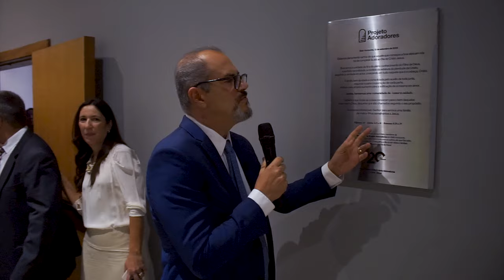Memorial Simbólico de Descerramento de Placa Comemorativa | Adoradores 20 anos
🌟 Celebração dos 20 Anos da Comunidade Cristã Projeto Adoradores 🌟

Neste vídeo, celebramos um marco especial na história da Comunidade Cristã Projeto Adoradores em Belo Horizonte. A cerimônia inclui um culto memorial e um ato simbólico de descerramento de uma placa comemorativa, repleto de momentos de reflexão e renovação de aliança entre os membros.

- A importância da comunidade: Descubra como a união e o compromisso entre os membros fortalecem a fé e a missão da igreja;

- Momentos de edificação: Assista a testemunhos inspiradores que destacam a trajetória da comunidade e como Deus tem agido em nossas vidas ao longo desses 20 anos;

- Renovação de aliança: Participe deste ato simbólico que reafirma nosso compromisso com a fé e o serviço ao próximo.

Junte-se a nós nesta celebração e deixe-se inspirar pela história e pela palavra de Deus! Não perca a oportunidade de ser edificado e renovado na sua fé.

Compartilhe boas novas! Ative o sino para receber as notificações.
Acesse nosso site, visualize, baixe e compartilhe nossos conteúdos
Acesse o canal de nosso pastor e fundador Sóstenes Mendes